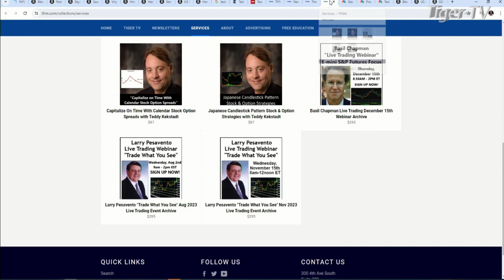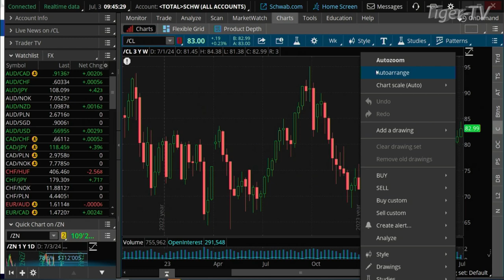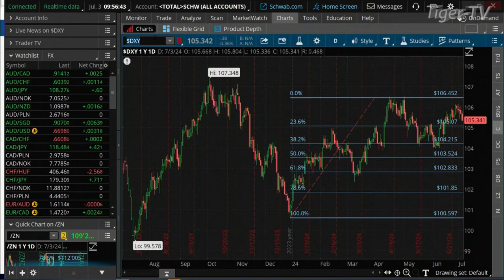July 3rd, Teddy Kekstadt on The Morning Market Kickoff- 2024